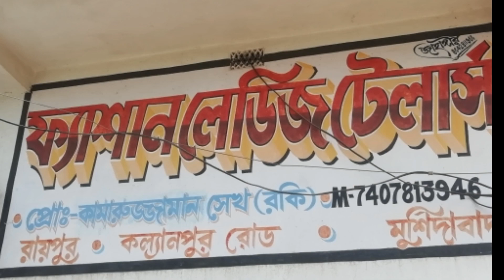দুর্বল প্রেমিক. poor boyfriend.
hello friends my name is ROCKY

 Ai video tai amara akjon durbol pramik ki vaba kostho more prem more sataboghate chaiya chi.
Prothome dhakka lagbe tarpor prem Hove. Data vsi dakge falbe o bolbe toke kano ami ai alakai na dakhi. Tarpirao see dakha korte  jabe. Bone ak bondhu boshe thakbe tarvai jokhon asbe thokon hululu dibe. Bondhu paliya jabe